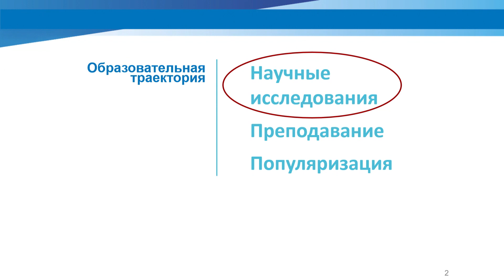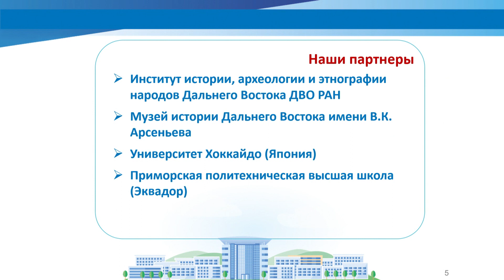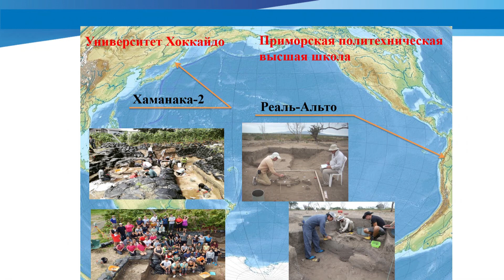Презентация магистерской программы «Тихоокеанская археология» | ШИГН ДВФУ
Презентация образовательной программы «Тихоокеанская археология» (46.04.01 «История»)

В рамках программы «Тихоокеанская археология» с 2018 года ведется подготовка специалистов в области археологии, специализирующихся на исследованиях в Азиатско-Тихоокеанском регионе на основе междисциплинарных подходов и широких возможностей, предоставляемых Дальневосточным федеральным университетом.

Ступень образования: магистратура
Руководитель образовательной программы: Дерюгин Валерий Алексеевич, PhD
Продолжительность обучения: 2 года
Форма обучения: очная
Количество бюджетных мест: 22
Стоимость обучения: 265 000 рублей (2020 год)
Вступительные экзамены: конкурс портфолио